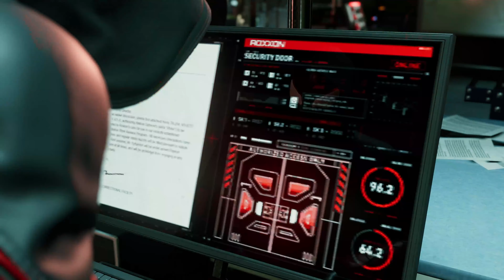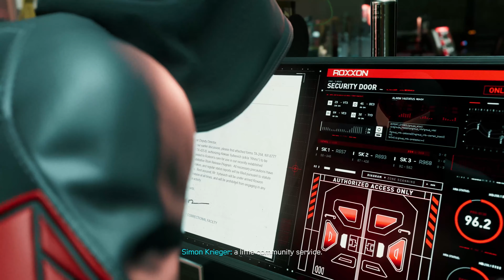Spider-Man: Miles Morales PS5 Walkthrough - Mission 14: Tinker Tailor Spider Spy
IGN's Guide to completing Marvel's Spider-Man: Miles Morales, captured on the PS5, featuring the fourteenth mission of the game, Tinker Tailor Soldier Spy. In Mission 14, Miles tries to meet up with the Tinkerer once more - but his plans go awry.